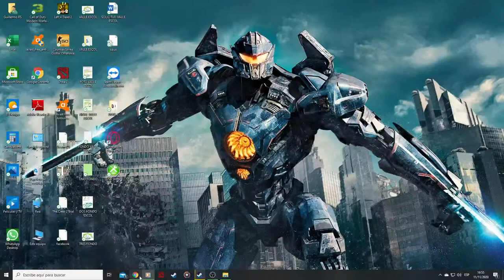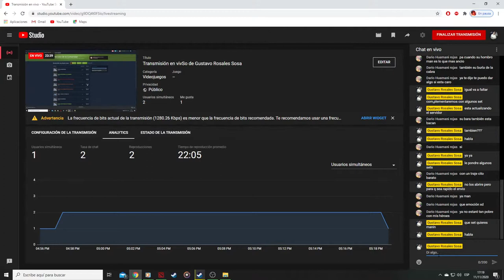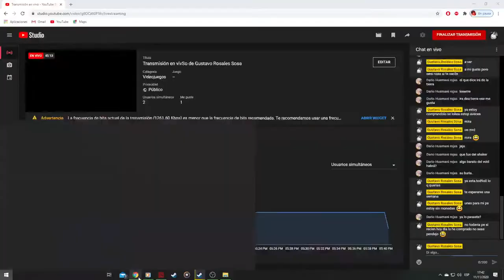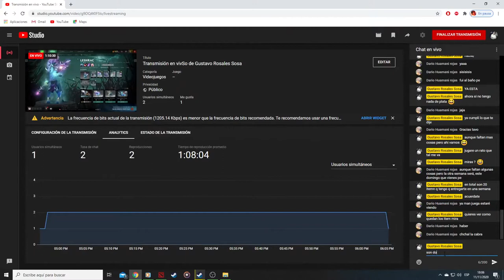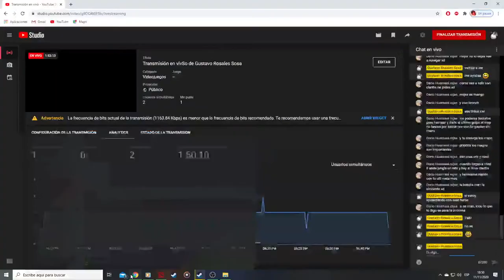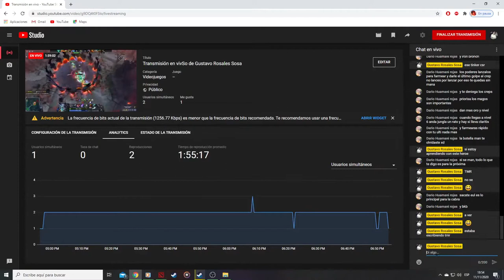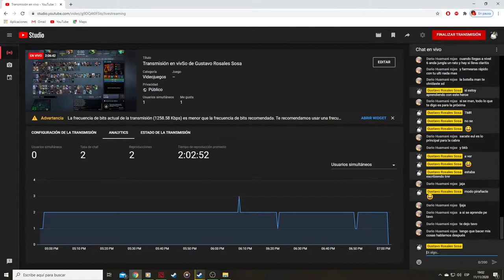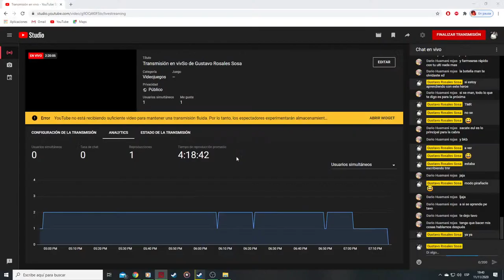Transmisión en vivSo de Gustavo Rosales Sosa